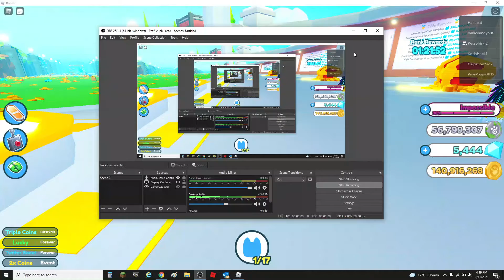how get pog cat (NEED to be impossible rank)